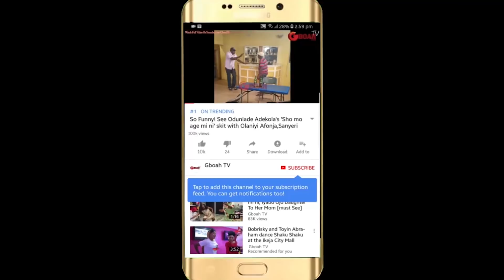See Toyin Abraham And Iyabo Ojo's Beautiful Dress Wore To AMVCA2018 That Got Fans Talking